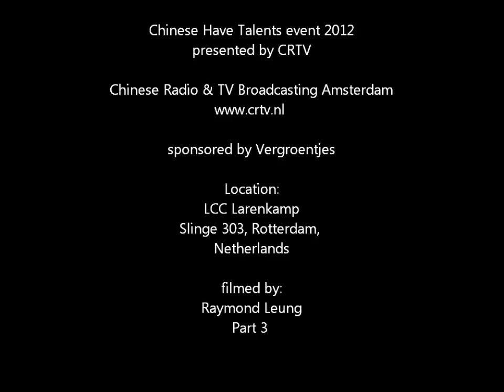CRTV.NL Chinese Have Talents event 2012,Rotterdam Netherlands (Part 3)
Chinese Have Talents event 2012
Presented by CRTV Chinese Radio & TV Broadcasting Amsterdam.

Location:

LCC Larenkamp
Slinge 30 Rotterdam, Netherlands